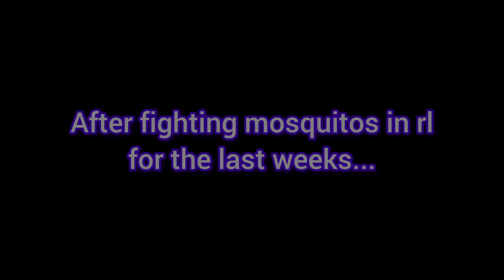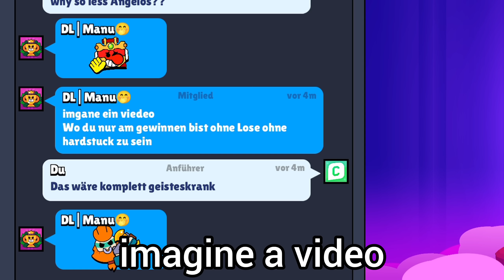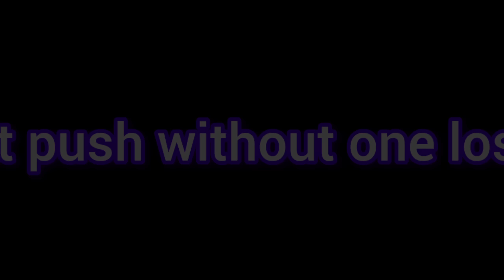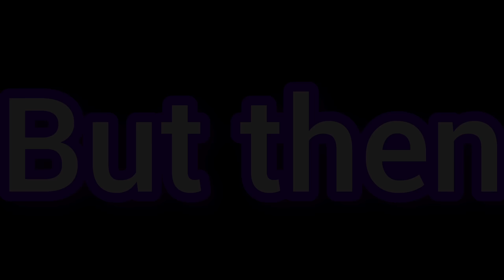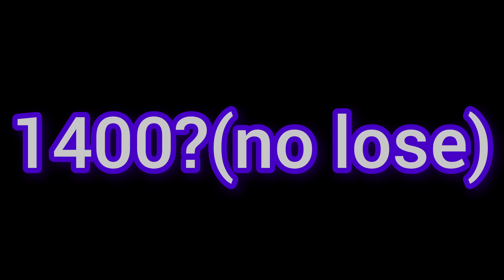WORLD RECORD?| Angelo 1400 in Solo Showdown WITHIN 3 HOURS!🦟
▬ Inhalt ▬▬▬▬▬▬▬▬▬▬▬▬▬▬▬▬▬
0:00 In this video
0:31 Intro
0:39 Anglo 1300 Grind
6:46 1350 Grind
14:01 1400 SPEEDRUN??
22:23 Outro